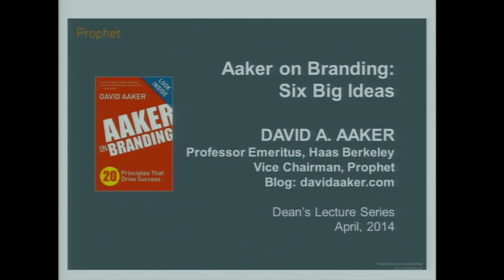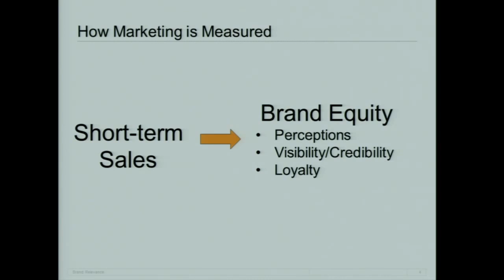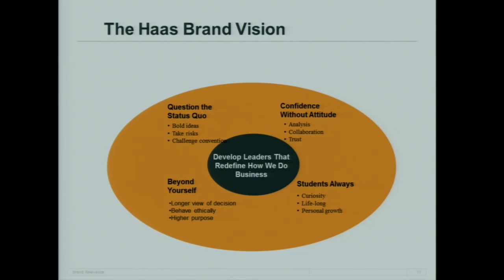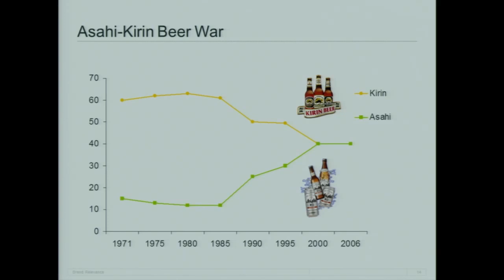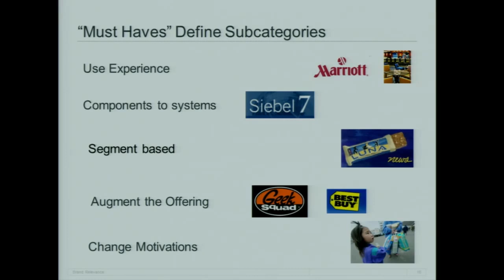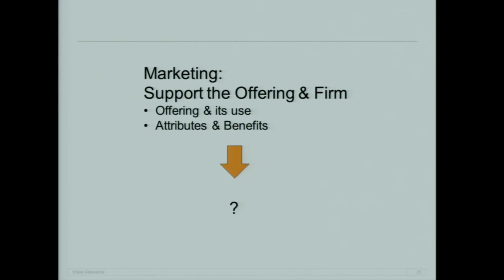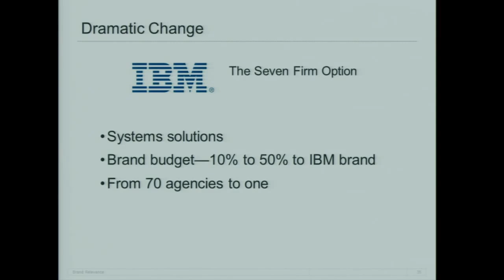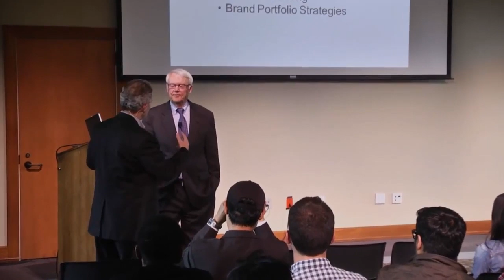Marketing Prof. Emeritus David Aaker: Six Big Ideas from the Branding Era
David Aaker, renowned marketing guru, Vice Chairman of Prophet, and Haas Marketing Professor Emeritus, speaks about his decades of pioneering work on branding at his annual talk at Berkeley-Haas.  Aaker comments on both the history and the future of branding, touching on the power of "brand as asset," the role of a brand vision, the importance of innovation, and the need in today's Digital Age to change the focus from the offering to what the customer is passionate about.  This talk was part of the Dean's Speaker Series. (April 21, 2014)